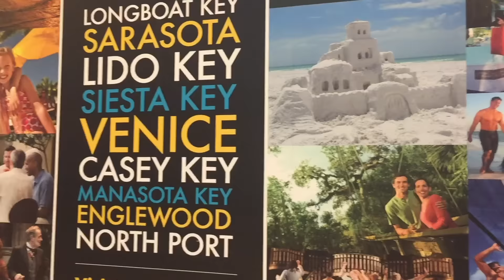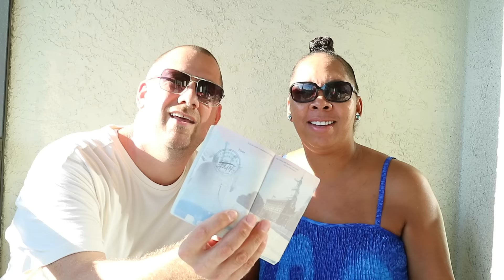First Time Cruisers: Do I Need A Passport?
*OPEN For More Information Below! * 25th CRUISE VETERANS!*

We are well experienced... Cruising 25 times!

Here is a whole video based around "Questions & Answers of Hot Topics for Cruisers"!  These questions are some of the most frequent asked question concerning what to expect when you are cruising for everything you ever wanted to know!  We will give you all of the much needed tips and tricks on what you need and don't need...  Enjoy!

Got something that you need to send me? Send correspondence to:  Mr Traveler

THUMBS UP! For More discussion on info concerning Travel TIPS!

CruiseVacation 2017
MyCruiseExperience Everyone!